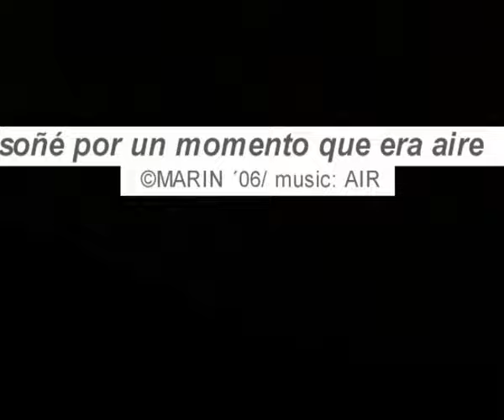SOÑÉ POR UN MOMENTO QUE ERA AIRE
actress:  SYBILA
director: Luis Fábrega
camera 1: Luis Fábrega
format:   MINI DV-PRO
          {JVC DV-PRO CAMCORDER}
place:    MADRID
produced: 2006